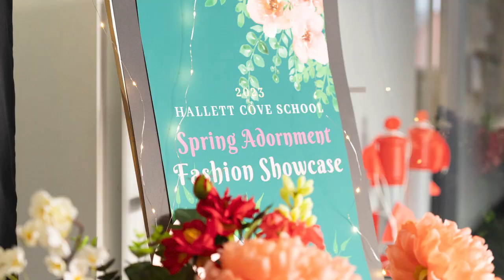2023 Spring Adornment Long Photo Edit 2